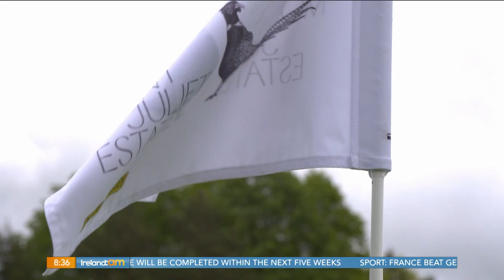Tommy Bowe takes on Henry Shefflin at Mount Juliet ahead of the Dubai Duty Free Irish Open! 🏌️‍♂️⛳️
Tommy Bowe joined Henry Shefflin, former Kilkenny hurler, in Mount Juliet estate ahead of the Dubai Duty Free Irish Open this morning on Ireland AM.

Ireland AM airs Monday to Sunday at 7am on Virgin Media One.